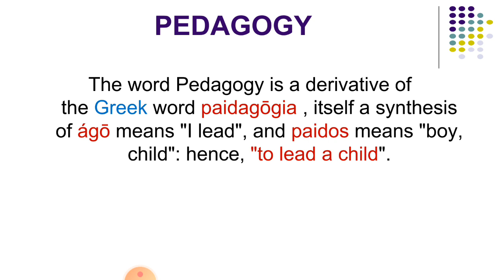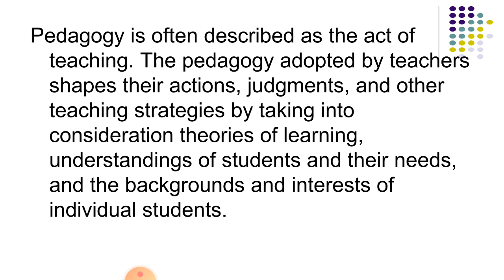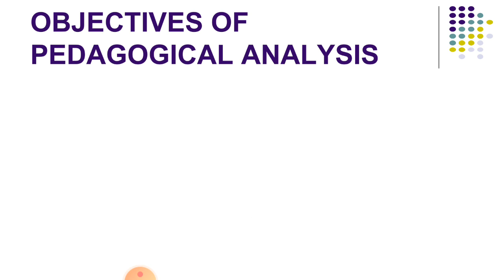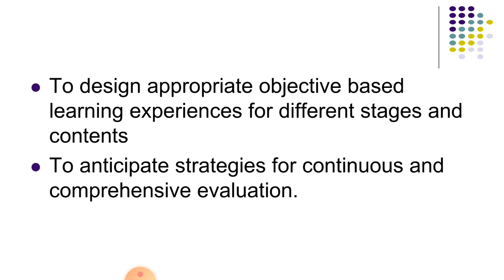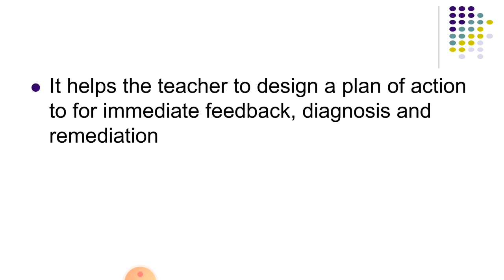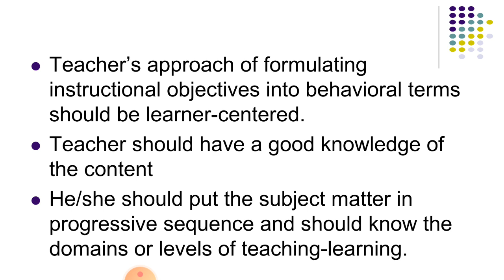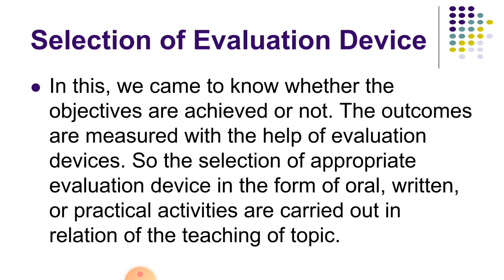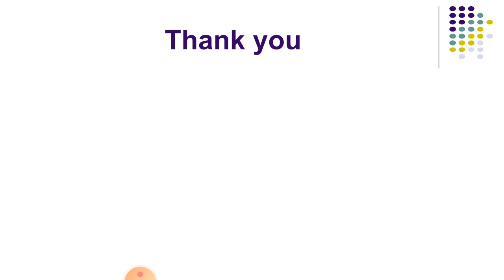Pedagogy - Pedagogical Analysis,Elements of Pedagogical Analysis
The word Pedagogy is a derivative of the Greek word paidagōgia , itself a synthesis of ágō means "I lead", and paidos means"boy, child": hence, "to lead a child".
Pedagogy is a term that refers to the method of how teachers teach, in theory and in practice.

Pedagogy  is the science and art of education.
It  is the study of being a teacher.

According to Merriam-Webster, pedagogy is the “art, science, or profession of teaching; especially: education.” This definition covers many aspects of teaching, but pedagogy really comes down to studying teaching methods.
Pedagogy is often described as the act of teaching. The pedagogy adopted by teachers shapes their actions, judgments, and other teaching strategies by taking into consideration theories of learning, understandings of students and their needs, and the backgrounds and interests of individual students.

PEDAGOGICAL ANALYSIS

Pedagogic Analysis means the logical and systematical breaking up of the curriculum from the point of view of a pedagogue for the purpose of its effective transaction.

Objectives of Pedagogic Analysis:
    To analyze the curricular content into meaningful components
    To anticipate comprehensive instructional objectives for each component
    To identify the pre-requisites in the curricular area
    To design appropriate objective based learning experiences for different stages and contents
    To anticipate strategies for continuous and comprehensive evaluation.

Advantages of Pedagogical Analysis:
    Teacher can take steps to motivate students
    It helps the teacher to adopt learner centered instruction
    It makes the instructional programme more systematic and content appropriate
    It helps the teacher to design a plan of action to for immediate feedback, diagnosis and remediation
    It helps the teacher to implement proper evaluation procedure.

Elements of Pedagogical Analysis:

Content Analysis
Framing of instructional objectives
Selection of teaching methodology and strategies
Selection of Evaluation device